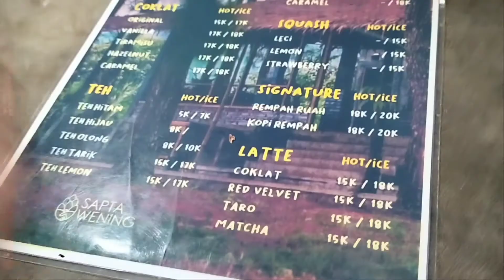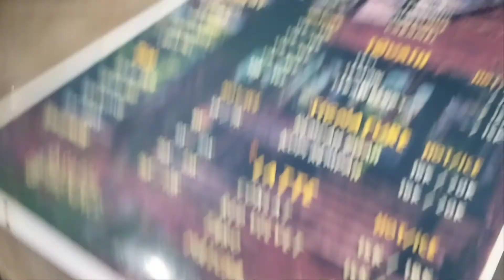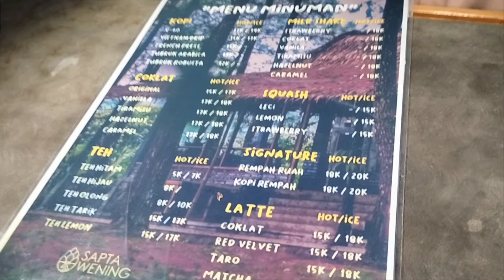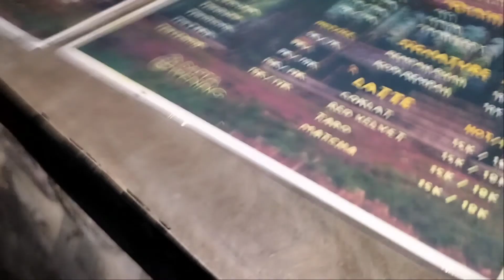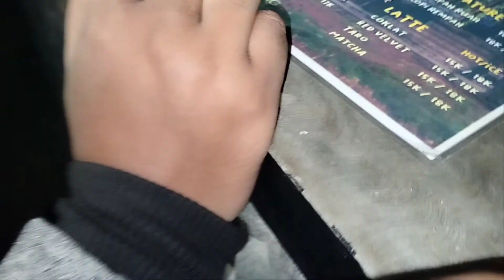Panorama Sapta wening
aku menyapa kalian semua dengan panggilan mbo atau lombo , yang dalam bahasa Indonesia mempunyai makna teman teman semua

peralatan yang aku gunakan adalah
  ✈️DRONE SJRC F11 PRO 4K
  📱Smartphone Oppo A3S dan Realme 7i
       go pro Hero 8 black
 Video editing menggunakan sofware kinemaster, VN , power director